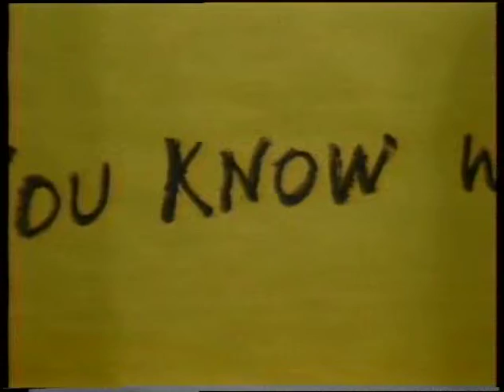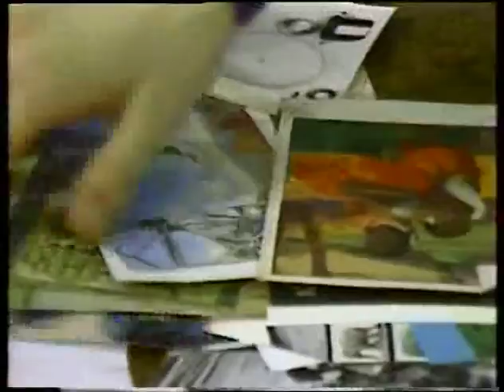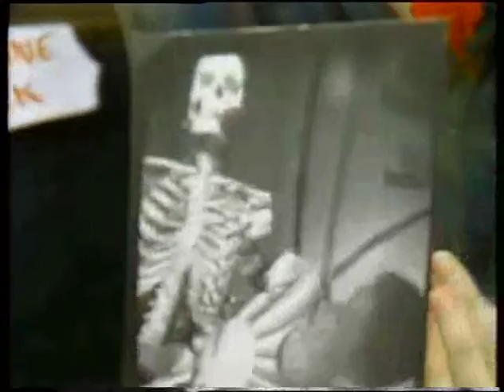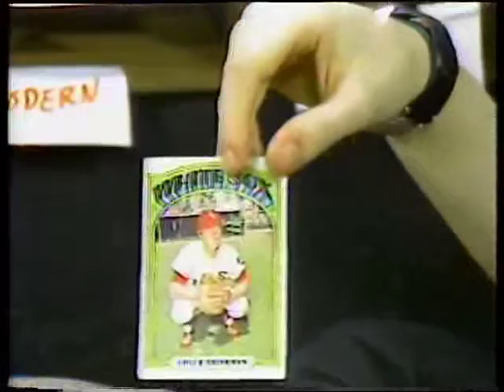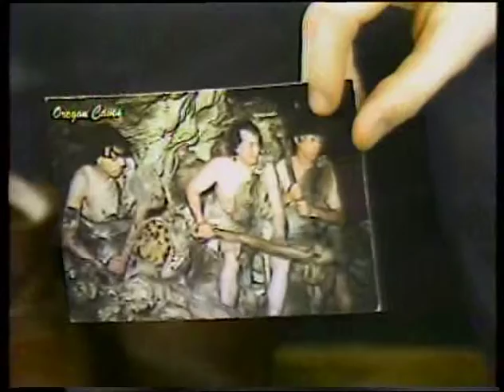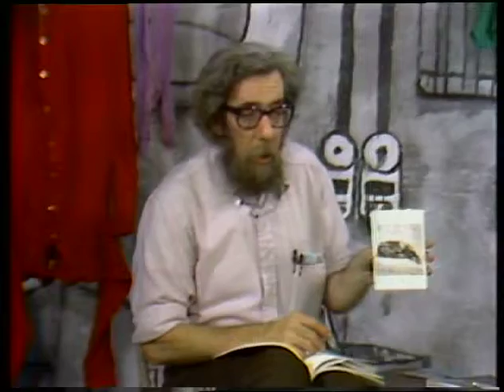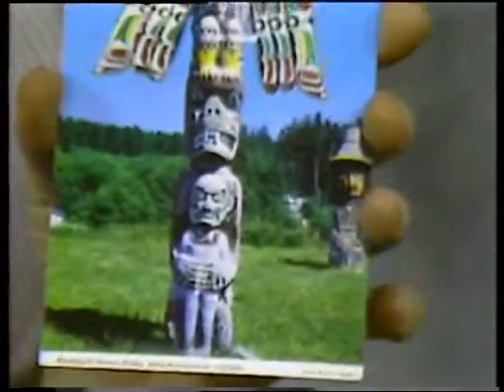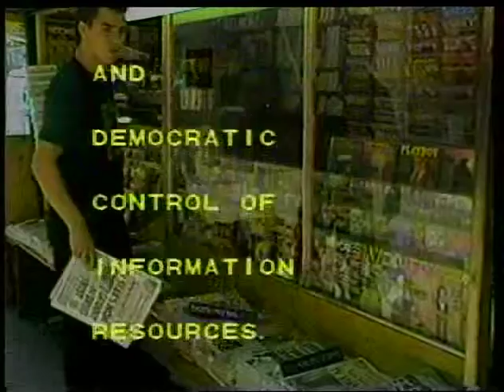Sol Yurick Reads The New Criterion: Search for Quality After the Revolution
October 28, 1982   TRT: 28 minutes   #13

Sol Yurick analyzes The New Criterion, a New York-based literary magazine and journal of artistic and cultural criticism. Sol Yurick is a science fiction writer and one of the founders of PISA, the Public Interest Satellite Association - an organization that tried to set aside space for the public on the many commercial satellites in the 1970s.